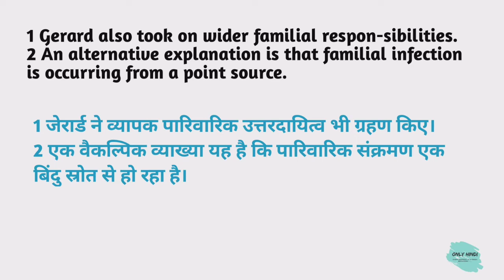Familial meaning in hindi | Familial Ka Kya Matlab hota hai | Daily use English words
Nmskar Dosto Aaj is Video me Maine Aapko  Familial meaning matlab kya hota hai bataenge.

Familial meaning in hindi |
Familial Ka Kya Matlab hota hai |

Word meaning,
Daily life English words,
English Vocabulary,